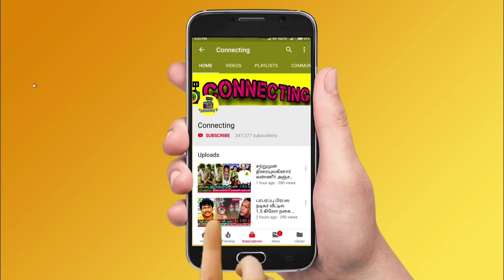கேப்டன் விஜயகாந்த் ஐ காண வந்த வடிவேலுவை விரட்டிய பிரேமலதா? Captain Vijayakanth wife angry | Vadivelu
vijayakanth house
vijayakanth premalatha
premalatha vijayakanth
vijayakanth interivew
vijayakanth speech
vijayakanth assembly speech
vijayakanth angry
vijayakanth family
vijayakanth last video
vijayakanth video
vijayakanth family